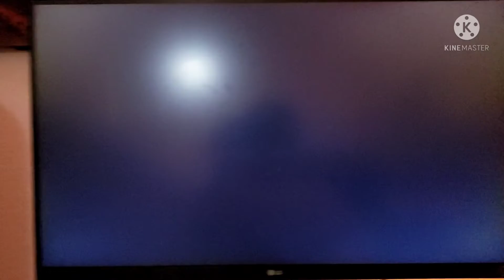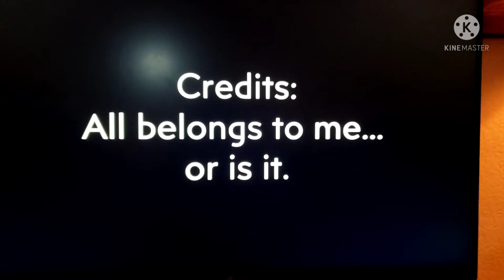Manisblocks S1E3: A Story of a Theory Part 3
Manisblocks 1, 2, and 3 finally escape the Eruiniverse.